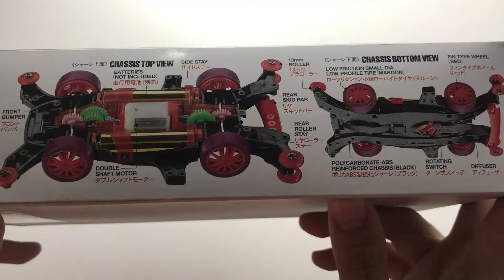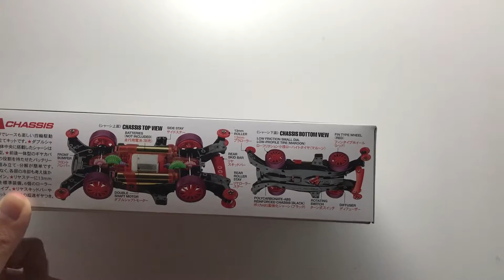EP84 Tri Gale Black Special ITEM 95413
ไตลเกล (Trigale) รถมินิโฟลวิลสไตรสปอร์ด ด้านหน้าถูกออกแบบมาคล้ายตรีศูล ของโปรเซดอล ถ้ามองจากด้านบน ตัวที่นำเสนอในคลิปนี้ ถือว่าเป็นคันสุดท้ายในซีรี่ที่ผลิตออกมา นั้นคือ Tri Gale Black Special ตัวนี้มีความพิเศษคือ เป็นคันแรกที่ทำออกมาเป็น ยางมารูนสุดแข็ง เก็บโชว์ก็ได้เอาไปเล่นก็ดี  ส่วนจะสวยงามขนาดไหน ติดตามชมได้ในคลิปครับ

เข้าเยี่ยมชมเพจของเราได้ที่นี้ครับ